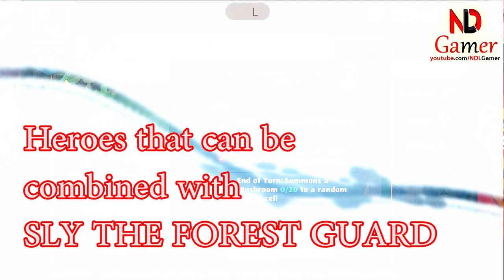Mighty Party - How to use SLY THE FOREST GUARD (New Hero) by NDLGamer